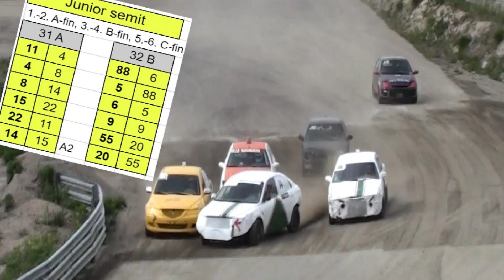ROKKIRALLI Pieksämäki 28 5 2023 JuniorRock Semifinaalit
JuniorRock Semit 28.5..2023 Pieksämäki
1.-2. A-fin,  3.-4. B-fin,  5.-6. C-fin